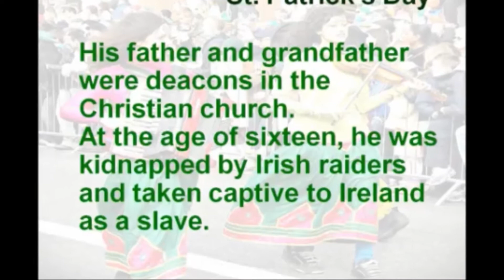St. Patrick's Day at Peacock MS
Ya' Gotta' Have Fun!